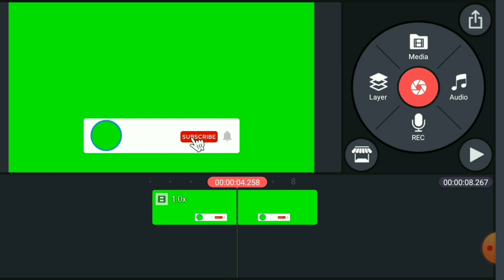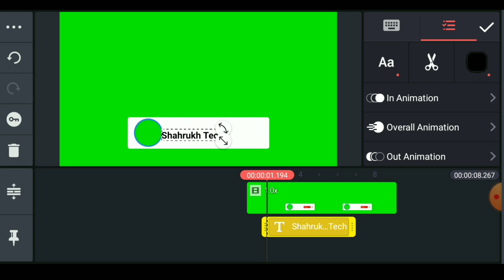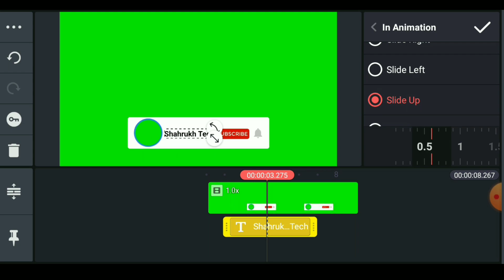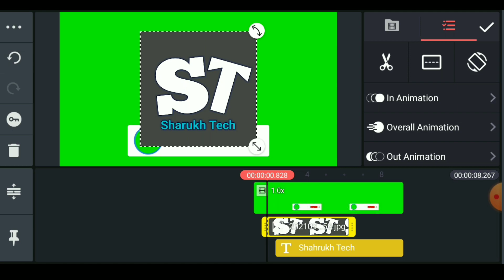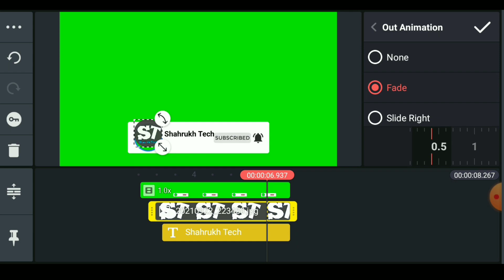How To Make Subscribe Button On YouTube Video | How To Make Subscribe Button in KineMaster